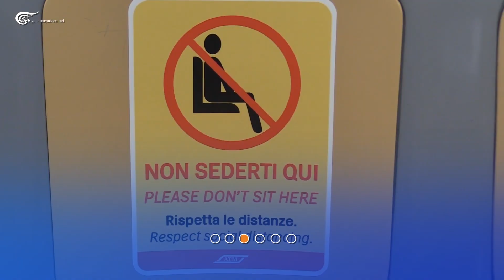ميلانو تستعد للمرحلة الثانية من الإغلاق العام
قواعد جديدة لاستخدام النقل العام في ميلانو قائمة على التباعد الاجتماعي